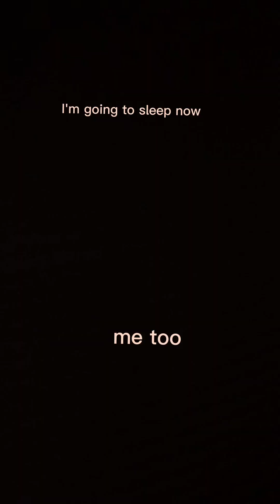Going To Saudi Arabia! 12/26/23